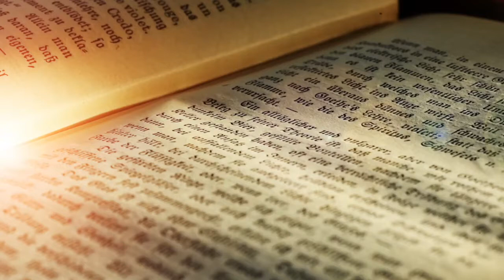The Very Hungry Caterpillar | English | Children | Kids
THE all-time classic picture book, from generation to generation, sold somewhere in the world every 30 seconds! Have you shared it with a child or grandchild in your life? Narrated in English for Spin A Yarn